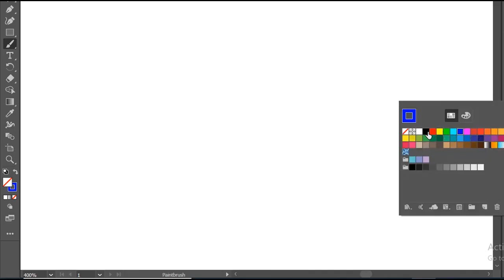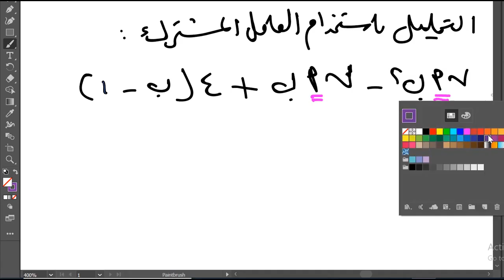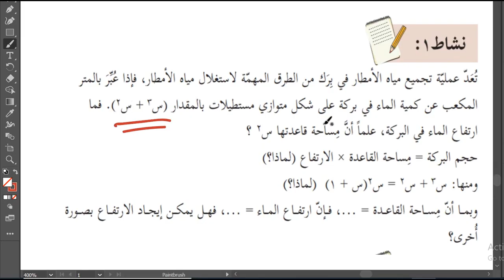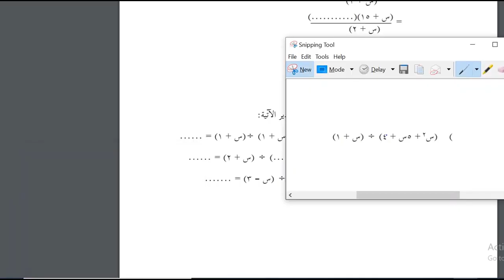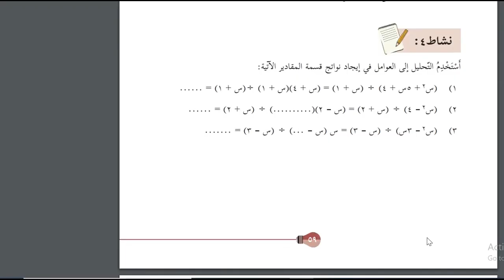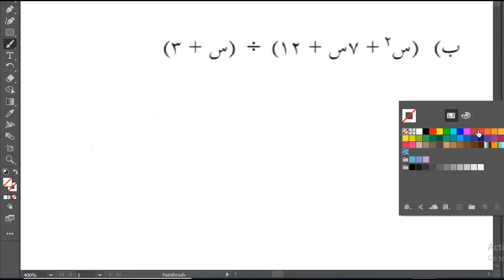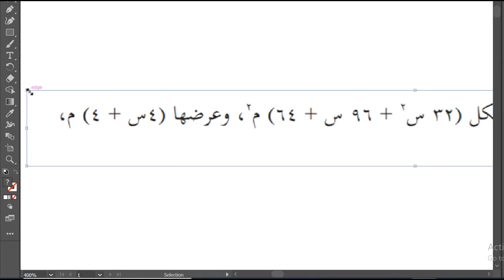حل اسئلة و شرح درس قسمة المقادير الجبرية كتاب الرياضيات الصف الثامن الفصل الاول المنهاج الفلسطيني